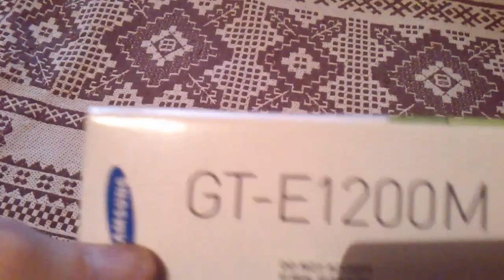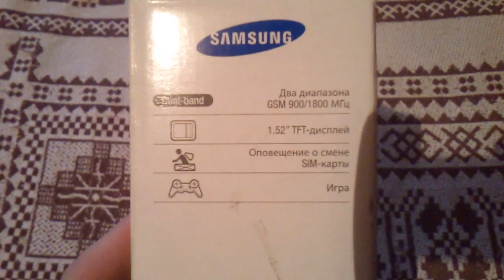Обзор Samsung GT-E1200 M (Samsung Keystone 2)